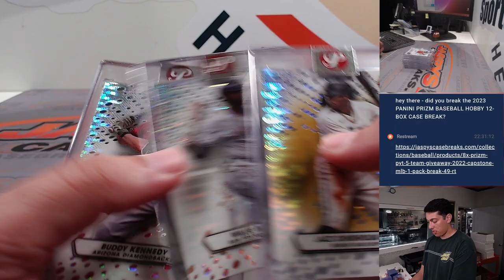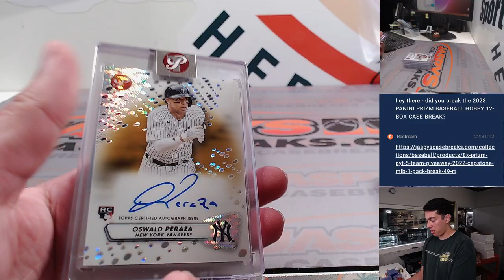Th, 8/24 - Fanatics Live - 2023 Topps Pristine Baseball 2-Box Break RT #5